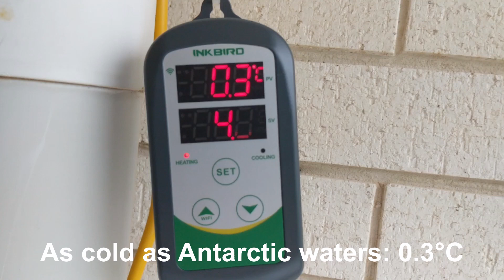Ice bathing in water at 0.3°C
Quick 1.2 minute ice bath in water at 0.3°C - BRRRRRR 🥶❄️🥶❄️😎😄